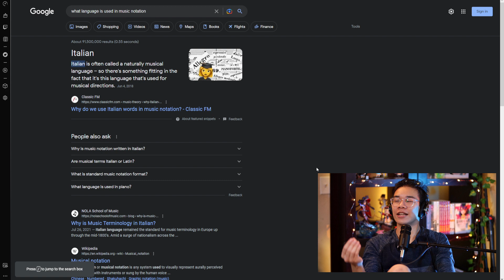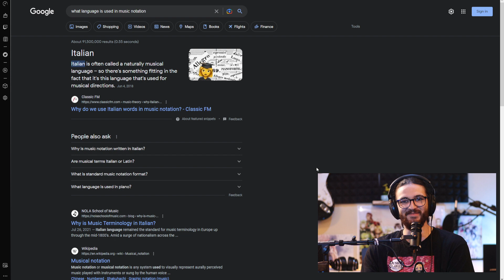What it means to be an Idol